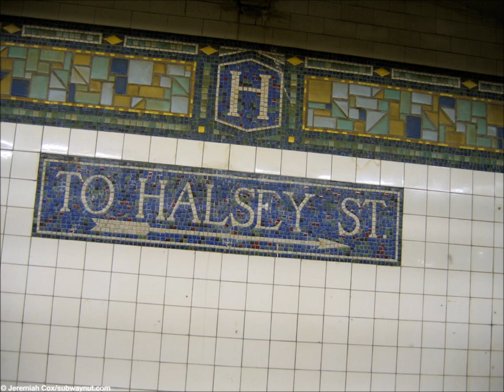Mobb Talk: Glaze Gibbs on the fight between Kelvin 50 cent’ Martin & Domencio Benson